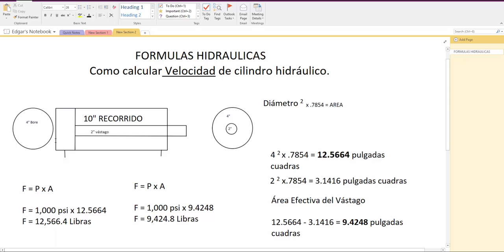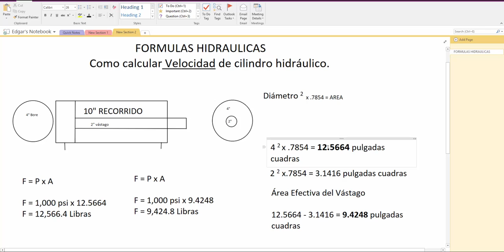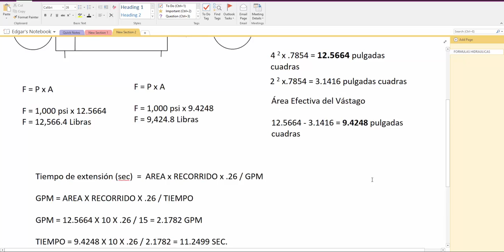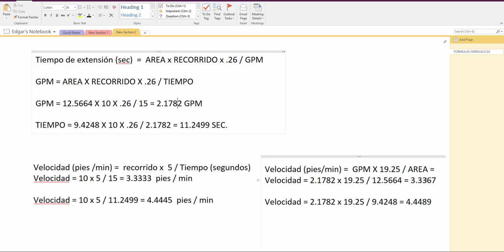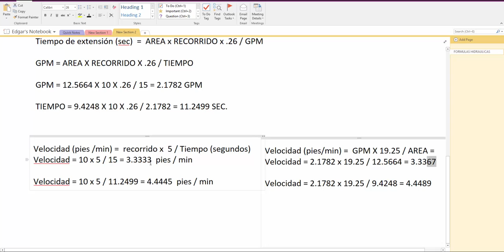Cálculo de velocidad de cilindro hidráulico con gpm y area de cilindro | Fórmulas Hidráulicas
Como calcular la velocidad de cilindro Hidráulico con esta fórmula hidráulica

Hidráulica Básica  | Curso de Hidrálica Básica

Ingeniería de maquinaria industrial / hidráulica para movimiento de carga pesada como liviana.
Grúas
Mesas de levante
Maquinarias de inclinación

Repuestos hidráulicos populares
Bombas – pistón, paletes, engranjes
Válvulas direccionales, válvulas presión, válvulas check
Motores hidráulicos – pistones, paletas, engranes
Manifolds
Cilindros
Acumuladores
Enfriadores
Fittings / conecciones hidraulicas
Todo tipo de sellos
FILTROS – elementos hidráulicos para REEMPLAZO de todas las marcas.

Reparación de servo válvulas
Reparación de servo motores eléctricos
Reparación de servo drives / servo accionamientos

Rodamientos lineales
Rodamientos de tornillo

Sensores de:
Nivel
Temperatura
Presión
Alarma para contenido de agua.

Servicios de análisis de
Aceites hidráulicos
Aceites lubricantes
Aceite de transmisión y cajas de engranes, turbinas
Aceites dieléctricos

Análisis de combustibles
Gasolina
Diesel
Combustible para jet
Combustible para aplicaciones marítimas

Análisis para fluidos refrigerantes.

COMPONENTES INDUSTRIALES EN GENERAL.
Incluidos pero no limitados a ejemplos como:

Tintas industriales
Cintas industriales
Cliches para máquina de imprentas
Almohadillas de impresión
Etc..

Podemos encontrar el productos que usted busca, o reemplazarlo por otro producto más eficiente del punto de vista técnico-comercial.

Todo lo industrial lo puede encontrar con Technical Union.